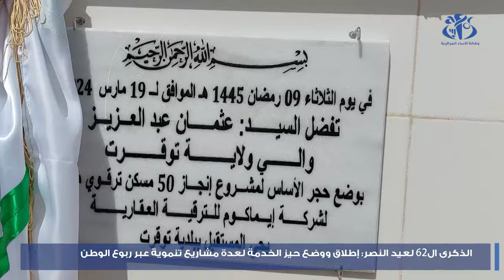الذكرى ال62 لعيد النصر: إطلاق ووضع حيز الخدمة لعدة مشاريع تنموية عبر ربوع الوطن